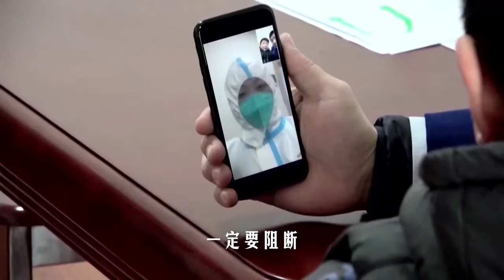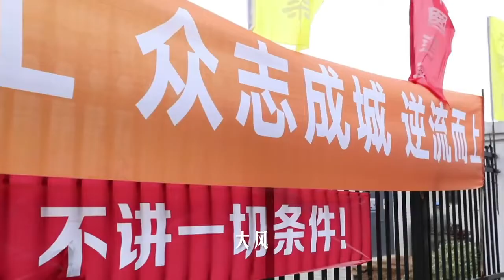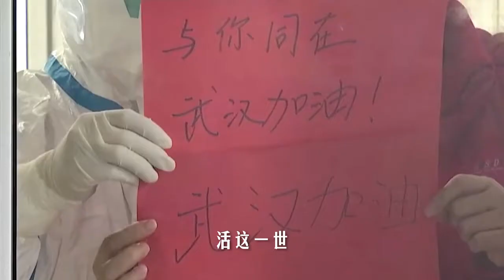外省支援湖北对口支援表#【转发这部MV，为湖北加油！心】为这医者仁心，为我中华大地！我们众志成城，我们万众一心，我们一定会打赢疫情防控阻击战